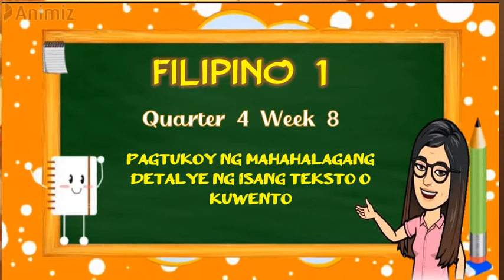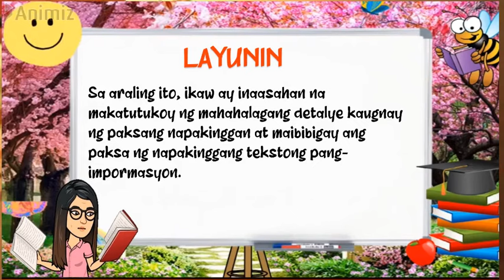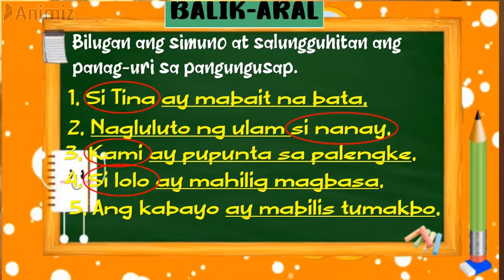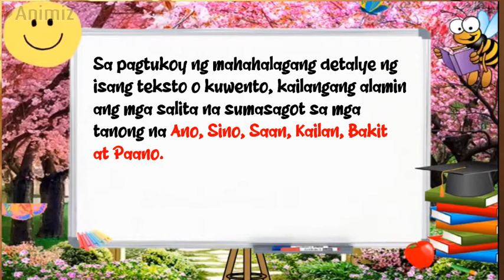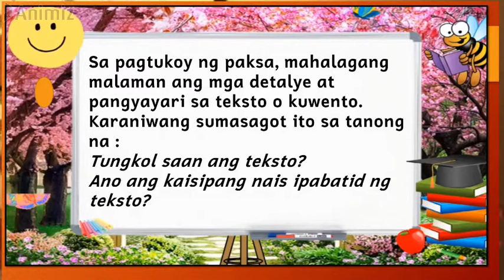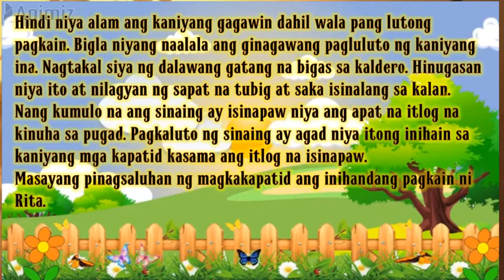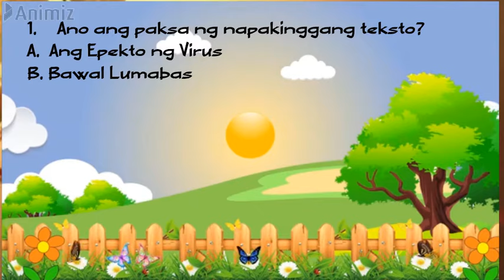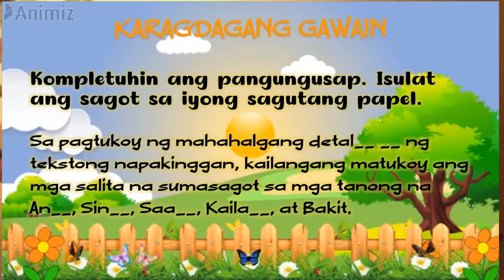FILIPINO 1 Q4 W8: Pagtukoy ng mahahalagang detalye ng isang teksto o kuwento/grade 1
Filipino 1 quarter 4 week 8#teacher cristine